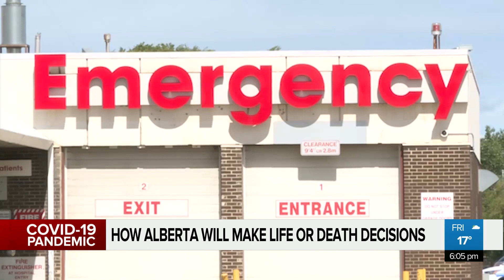Who gets to live?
Alberta is preparing triage protocols in case it runs out of ICU space. Who gets priority when beds run out?